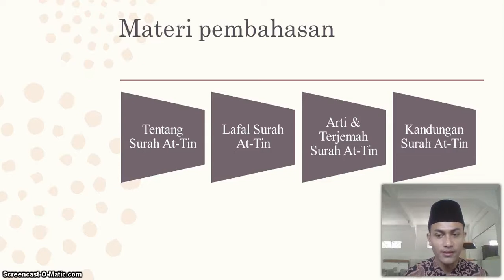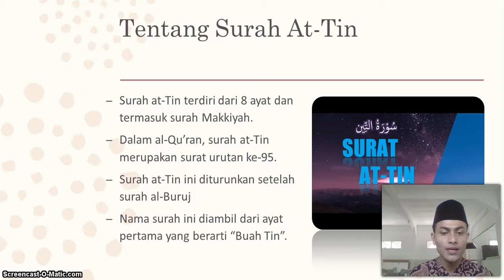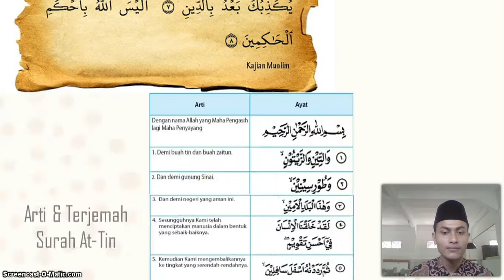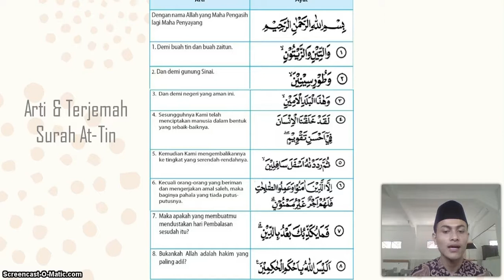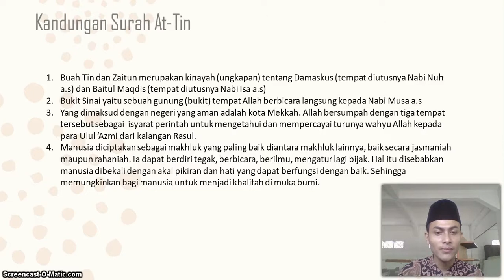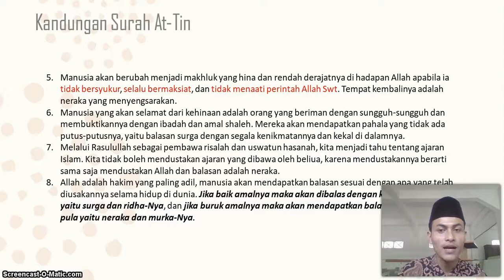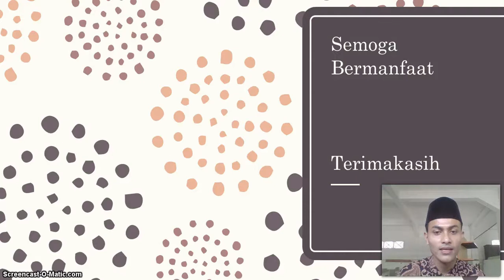BelajarbersamaSUKMA: Kelas 5 MI Islamiyah | Al-Qur'an Hadits | Surah At-Tin